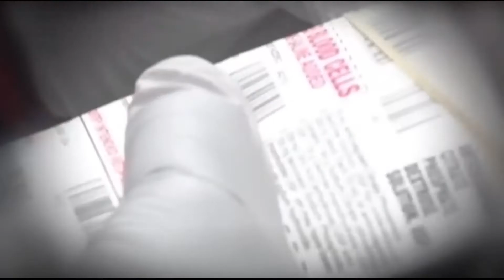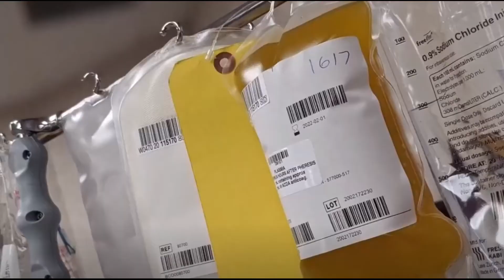11Alive Interview on Plasma Donation